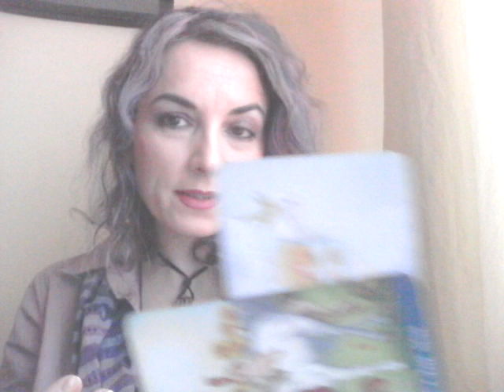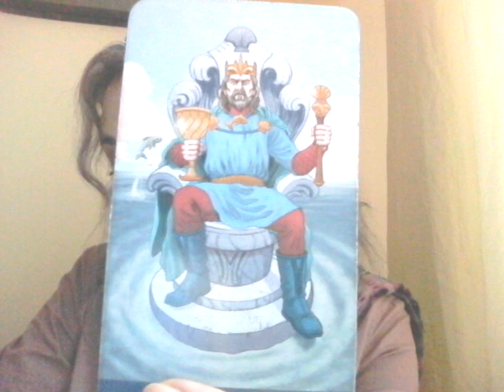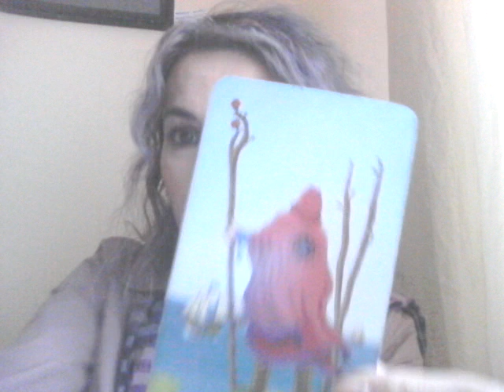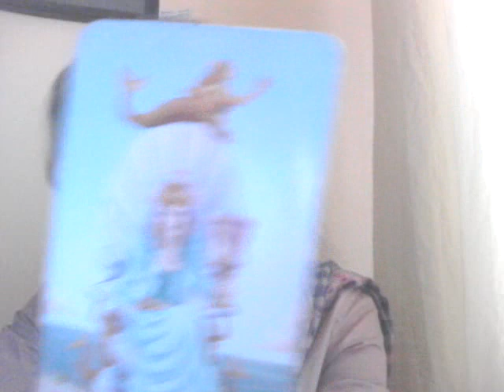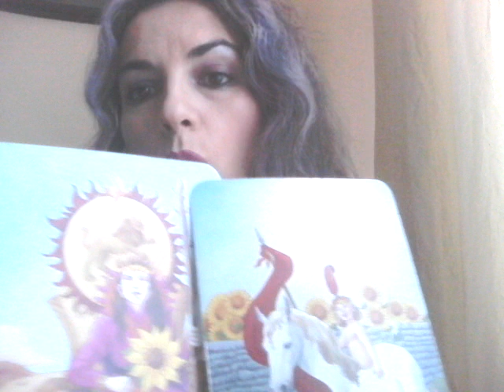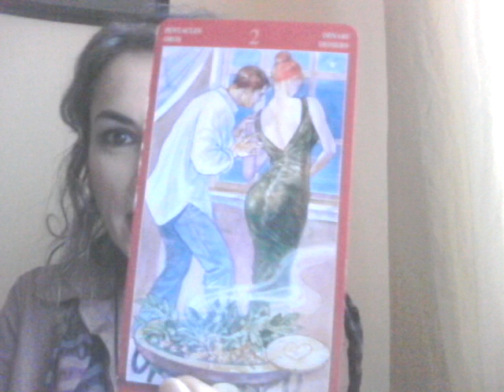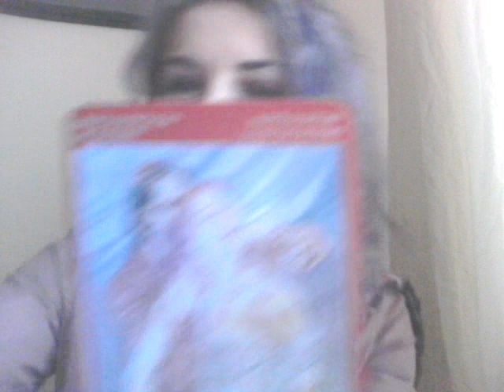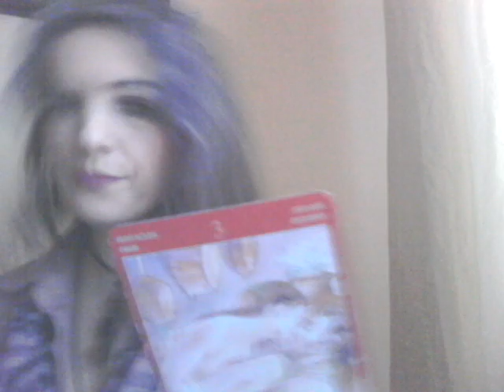RAC - NOV. - PART2 - SOARE IN SUFLET !!!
La capatul setului de carti de oracol: Aveti THE UNION OF HEARTS: A Love Connection Defies Explanation + Be Authentic + Embrace Your Emotions + New Love